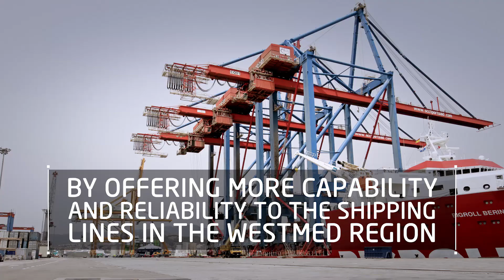Noatum Terminal Malaga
Port of Malaga back in the game of network container ports